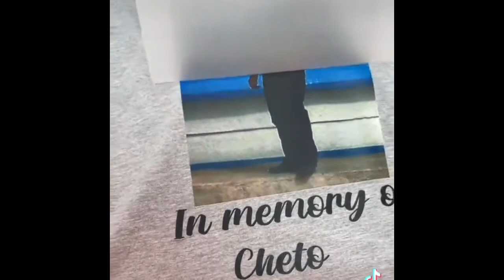Dtf printer in action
This is a sneak peak of my new dtf printer. Took me a month to learn.😄